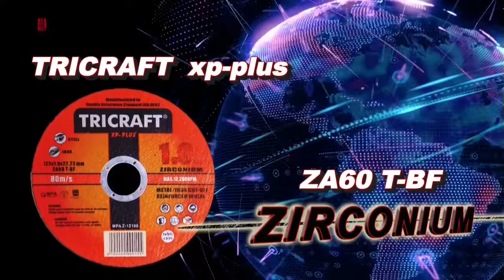How to use grinder? How to use cutting wheels?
ENGLISH TRICRAFT ZIRCONIUM